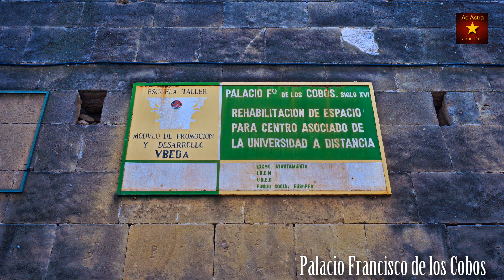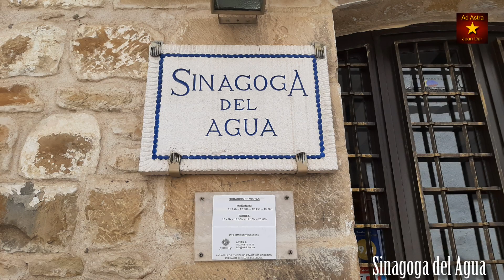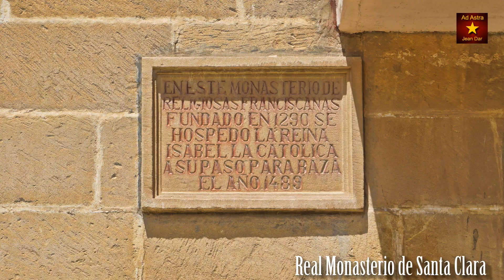Úbeda, Andalucía, Spain IN ONE DAY 21 July 2021 | A jewel of the Andalusian Renaissance!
Úbeda is undoubtedly an artistic and monumental city, and one of the most glorious and stately in Andalusia. Castillian and Renaissance through and through, it contains so many monuments, churches, palaces and noble houses that it is best to take a walk and let oneself be transported to the time of its historic splendour.

Due to the pandemic, access to restaurants, sites and the museum was limited or not possible with altered opening hours, or closed all together. Also, taking in Úbeda in one single day may put limits to what is feasable.

The most outstanding feature of the city is the monumental Vázquez de Molina Square, surrounded with imposing Renaissance buildings such as the Palacio de las Cadenas, so named for the decorative chains which once hung from the façade, and the Basílica de Santa María de los Reales Alcázares. The Chapel of the Savior or Capilla del Salvador was constructed to house the tombs of local nobility. Both the interior and exterior are decorated; for example, the interior has elaborate metalwork screen by the ironworker Bartolomé de Jaen. The Hospital de Santiago, designed by Vandelvira in the late 16th century, with its square bell towers and graceful Renaissance courtyard, is now the home of the town's Conference Hall. Ubeda has a Parador hotel, housed in a 16th-century palace which was the residence of a high-ranking churchman of that period.

Úbeda possesses 48 monuments, and more than hundred of buildings of interest, almost all of them of Renaissance style. All this patrimony led Úbeda to being the second city of renowned Spain Historical - Artistic Set, in 1955. In 1975 it received the appointment of the Council of Europe as Exemplary City of the Renaissance. Finally, in 2003 it was named a World Heritage Site, together with Baeza (see my previous video) by UNESCO.

Recent archaeological findings indicate a pre-Roman settlement at Úbeda, such as argaric and iberic remains. The capital of the iberic state was called Iltiraka and was located over the Guadalquivir river, 10 km south of the actual site of the town. Romans and later Visigoths occupied the site as a settlement.

During the Reconquista, in 1233, King Ferdinand III conquered the city to the Kingdom of Castile. As part of Castille the possession of territories of Úbeda increased substantially, including the area from Torres de Acún (Granada) to Santisteban del Puerto, passing by cities like Albánchez de Úbeda, Huesa and Canena, and, in the middle of the 16th century it also included Cabra del Santo Cristo, Quesada or Torreperogil.

During the 14th and the 15th centuries, the differences between the local nobility and population impaired the growth of the town. In 1368, the city was damaged during the Castilian Civil War between Peter I of Castile and Henry II of Castile. This, combined with other circumstances, caused the worsening of the rivalry between the families de Trapera and de Aranda at first, and later the families de la Cueva and de Molina. This political instability was solved when the Catholic Monarchs ruled: they ordered the Alcázar, used by the nobility as a fortress, to be destroyed.

Úbeda and neighbouring Baeza are both UNESCO World Heritage cities, jewels of the Spanish Renaissance, and are reached easily by car from the city of Jaén.